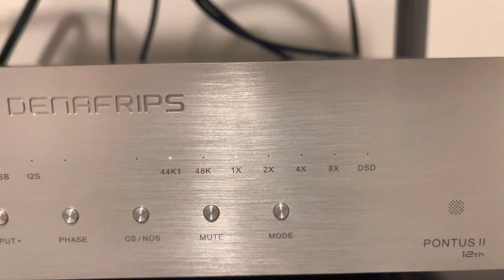Denafrips Pontus II 12th Anniversary Demo… Airy, detailed and analogue sounding dac